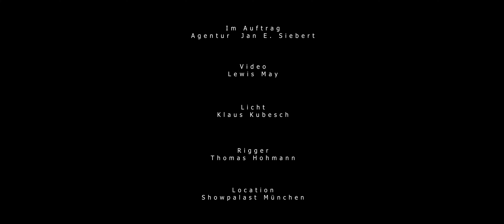Duo ELVA Aerial Hoop Ella and Vanessa - Full Act DEMO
Ella Storme & Vanessa Sweekhorst

Video: Lewis May
Light design: Klaus Kubesch
Rigging: Thomas Hohmann
Location: Showpalast München